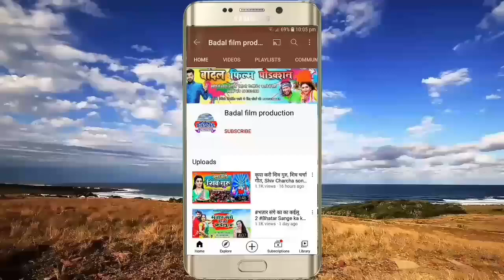शिव चर्चा नॉनस्टॉप 12, Nonstop Shiv Charcha geet, Shiv Charcha song, Shiv bhajan, Shiv guru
► Album :-
► Song :-
► Singer :-
► Lyrics :-
► Recording :- Badal Studio Sadat Ghazipur (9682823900)
► Mix By :-  Badal Bhagat
► Video Director :- Badal
► Choreographer :-
► Editor :- Badal

► Label / Company :- Badal Film Production

© All Copyrights Reserved To Badal film production
2021 new song,
Shiv bhajan
Shiv Charcha
Shiv Guru
Shiv Guru ki jai
Shiv Charcha bhajan
Shiv
शिव चर्चा गीत
शिव भजन
शिव गुरु
शिव गुरु भजन
शिव चर्चा सॉन्ग
शिव चर्चा वीडियो
Pyarelal Vishal
Shiv bhajan video
Shiv Charcha sugawa wala song
sugawa Shiv Charcha geet